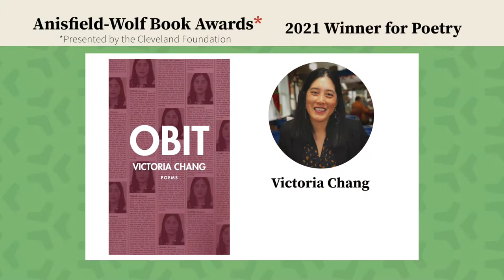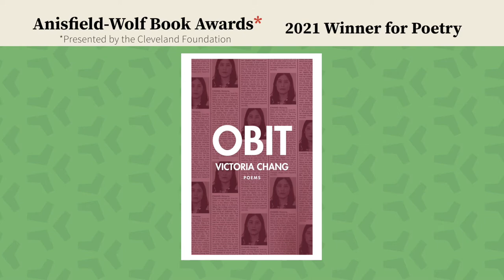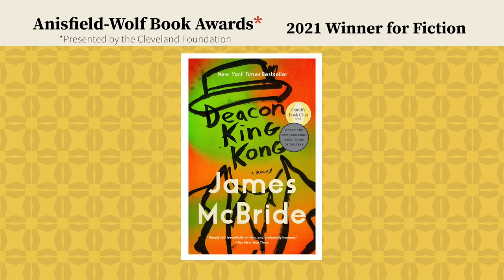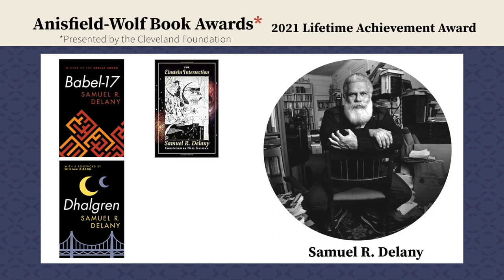Introducing the Anisfield-Wolf Book Award Class of 2021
Meet the winners of the 2021 Anisfield-Wolf Book Award, presented by our five-person jury: Jury chair Henry Louis Gates Jr, poet Rita Dove, novelist Joyce Carol Oates, historian Simon Schama and psychologist Steven Pinker.

Learn more about these authors and the 2021 prize at anisfield-wolf.org.